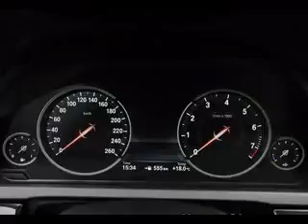BMW 7 Series Interior Exterior